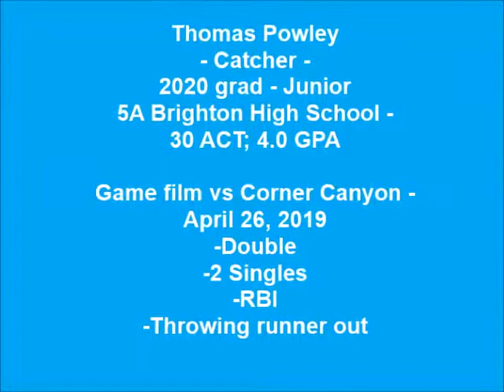Thomas Powley 5A Utah baseball Game Film vs Corner Canyon April 23 26 2019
baseball highlights.  Junior season - Brighton vs Corner Canyon. April 2019